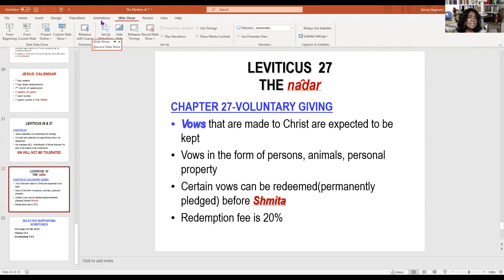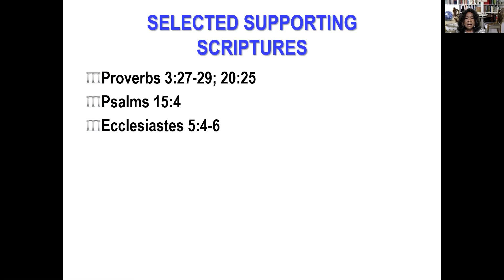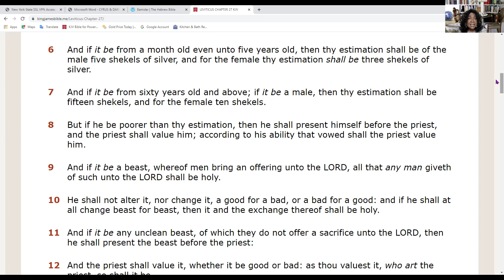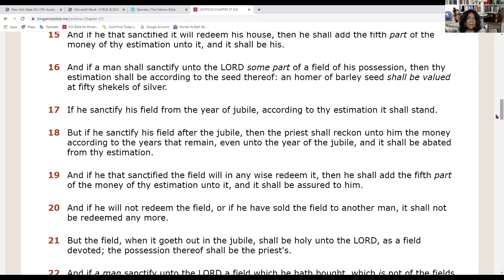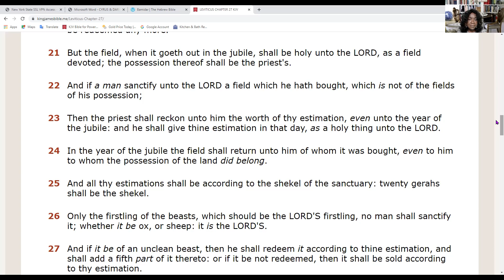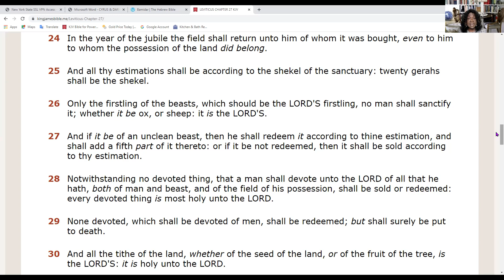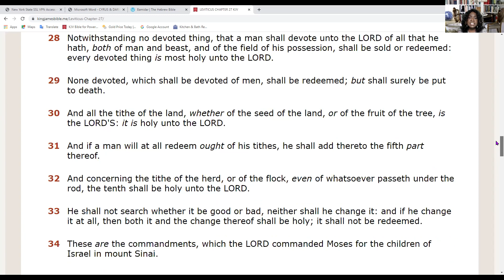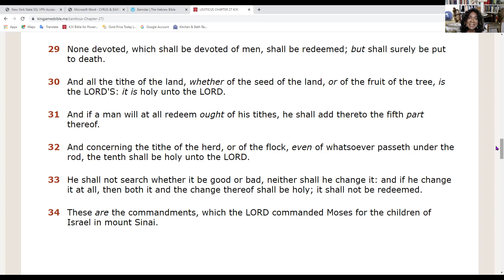Leviticus 27 The Blessing of Making A Vow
Studies In Leviticus